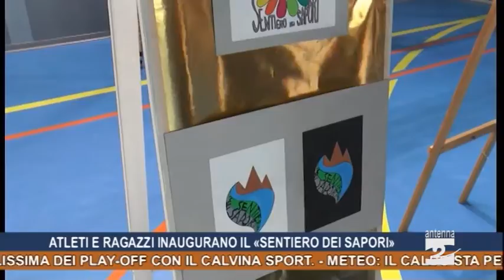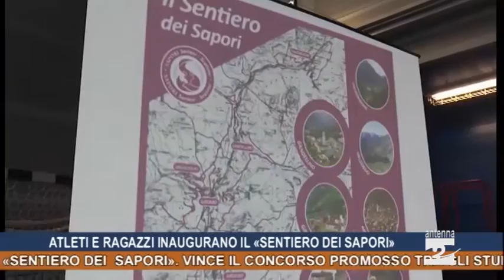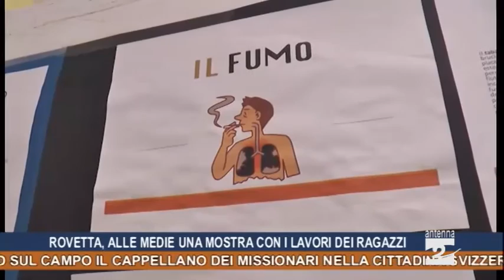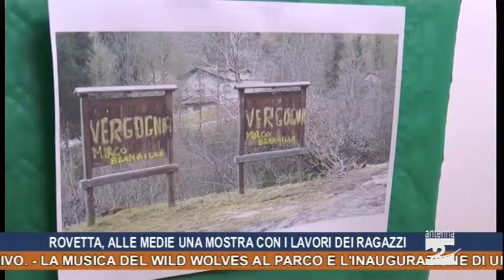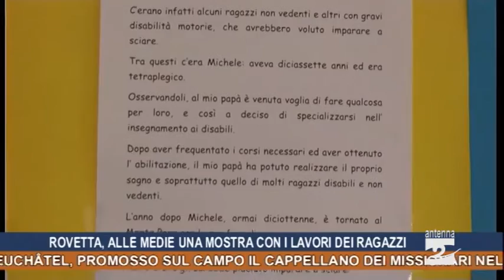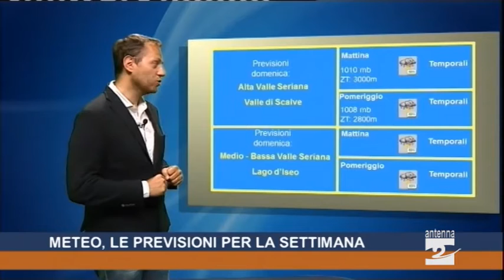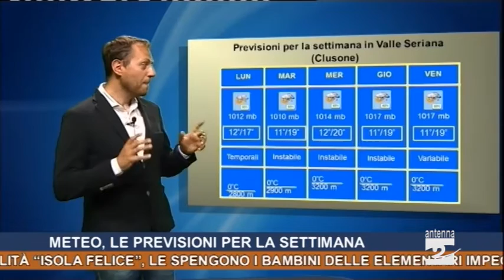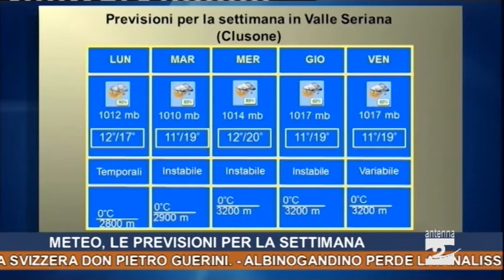Antenna 2 Tg 28 05 2016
- Alta valle Seriana, inaugurato il «Sentiero dei Sapori». Vince il concorso promosso tra gli studenti Zahra Ouchikh, una ragazza delle scuole medie di Ardesio.
- Fiamme a Rovetta in località “Isola felice”, le spengono i bambini delle elementari impegnati in una mattinata con gli operatori dell'Antincendio Boschivo.
- Lovere, trenta laboratori, un concerto, una cena di solidarietà: è la formula della due giorni di festa di fine anno presso l'Istituto Comprensivo.
- La musica del Wild Wolves al parco e l'inaugurazione di una mostra per festeggiare la fine dell'anno scolastico alle medie di Rovetta.
- Clusonecentro, martedì sera un primo incontro con il quale fare il punto.
- Da Gazzaniga alla guida del vicariato di Neuchâtel, promosso sul campo il cappellano dei missionari nella cittadina svizzera don Pietro Guerini.
- Albinogandino perde la finalissima dei play-off con il Calvina Sport.
- Meteo: il caldo sta per lasciarci, possibili grandinate.